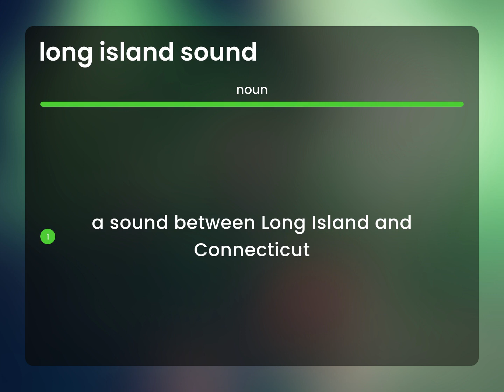Long island sound • LONG ISLAND SOUND meaning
Meaning of LONG ISLAND SOUND

Susan Miller (2023, March 10.) What is Long island sound meaning?